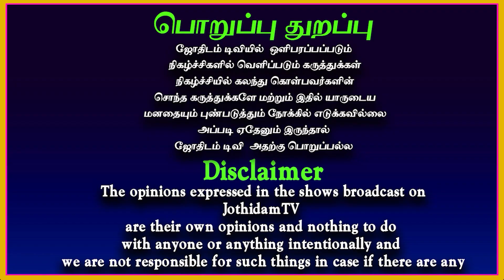இன்றைய ராசிபலன் | Daily Rasipalan | 28-05-2023 | Sunday | Daily Horoscope | இன்றைய நாள் இனிய நாள்